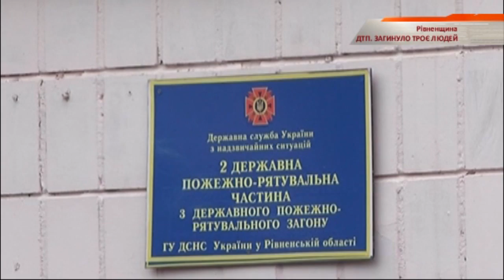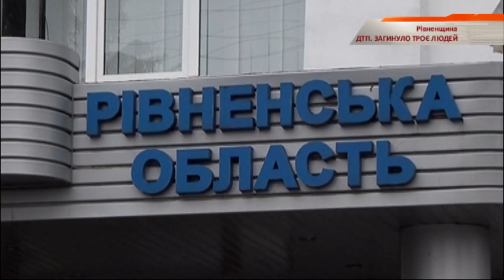На Ровенщине смертоносное ДТП — Чрезвычайные новости, 12.11